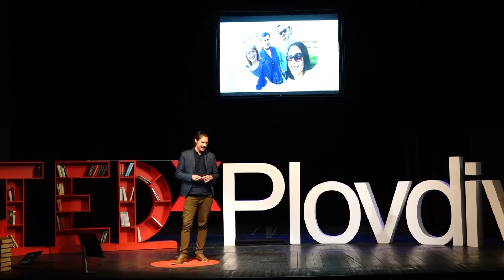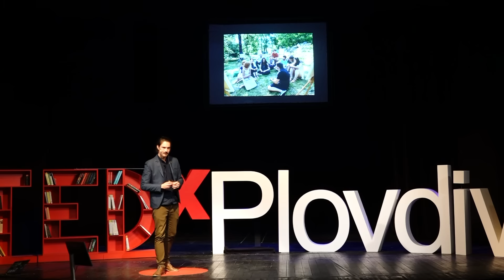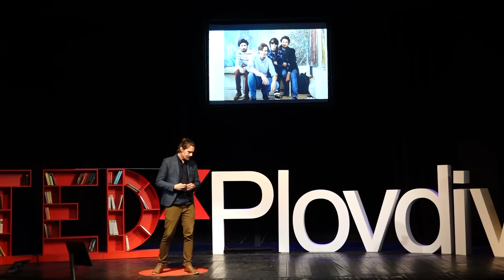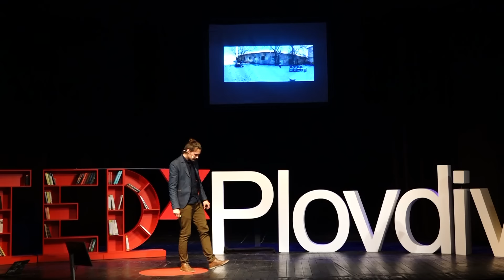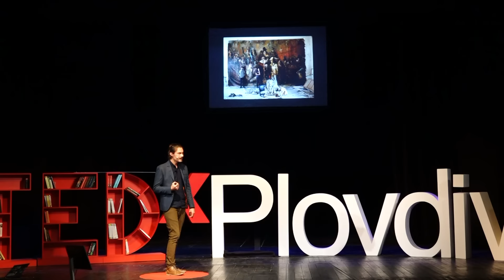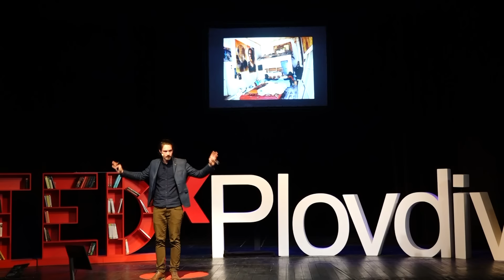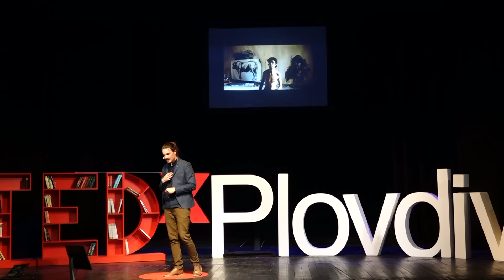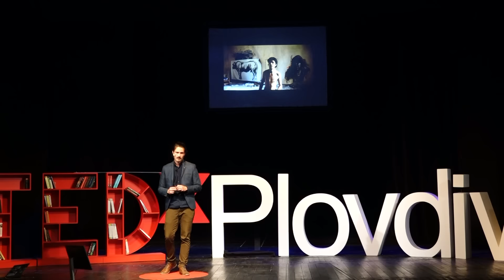Life with no ego | Mihai Toth | TEDxPlovdiv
Personal story about how much you can accomplish when you control your own ego. His name is Mihai Toth, 28 years old and he is part of what is called Baraka artist. Baraka was born in 2012 and represent an artistic entity formed by 4 people Mihai Toth, Paul Feier, David Iancu and Adi Popa. They also have their own space witch is like an artist-run space where they work together, they have different projects and also they live there. For the past 6 years they took part of numerous group exhibitions in colaborations with other artists in Romania and also countries like Argentina, Hungary, US This talk was given at a TEDx event using the TED conference format but independently organized by a local community.